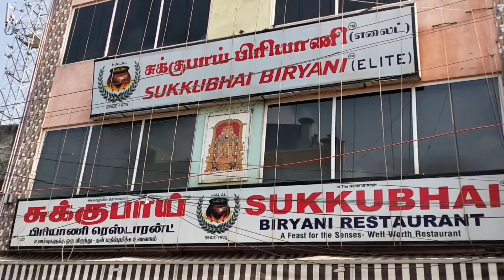Sukkubhai Biriyani VS Aarif Biriyani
Damaaram’s Compare mania, consist of extensive comparison between popular food sold in Chennai(at present), starting from Biriyani, lunch, roti, chicken, mutton, prawn, crab dishes etc. from popular restaurants are lined up to be compared for their price, taste, quality, quality and more.
Objective – to help viewers make best choices before ordering food from app’s like Swiggy, Zomato,  Uber Eats, Foodpanda and takeaways..

Dont forget to watch our Biryani comparison Videos..